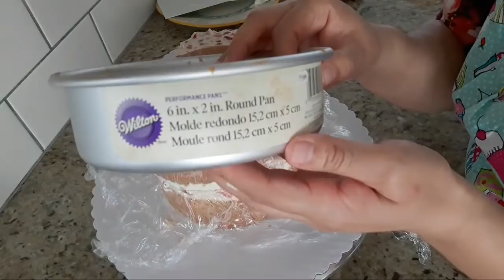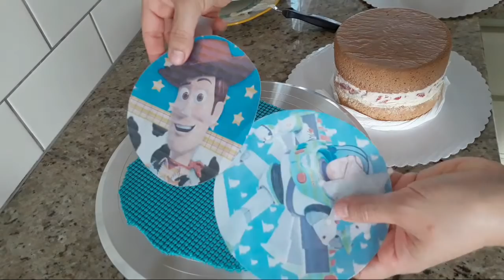2 Pasteles Rellenos De Fresas Con Crema Tres Leches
Si te gusta mi contenido te invito a suscribirte, recuerda activar la campanita para no perder alguna notificación de un nuevo video, Gracias por comentar, por suscribirte, por compartir mis videos, por dejar tu like y por tu valiozo tiempo que tomas en mirar mis videos😍

Gustas escribirme💌
Norma Carbajal

RECETA PARA LAS 3 LECHES